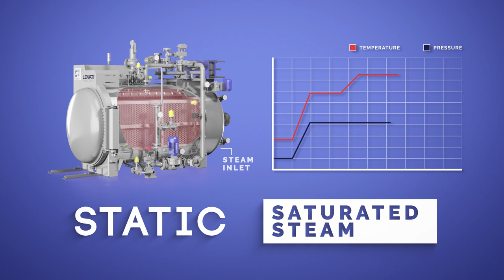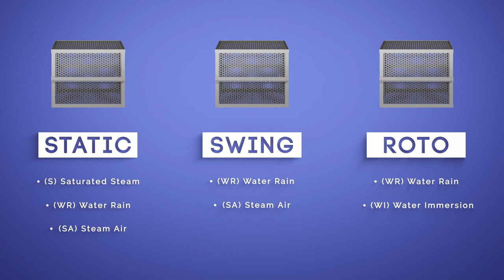CFT Group - Ginyus Swing Agitating Retort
The Gynius Swing agitanting retort is ideal for Dairy products and excellent for all the high viscosity products.